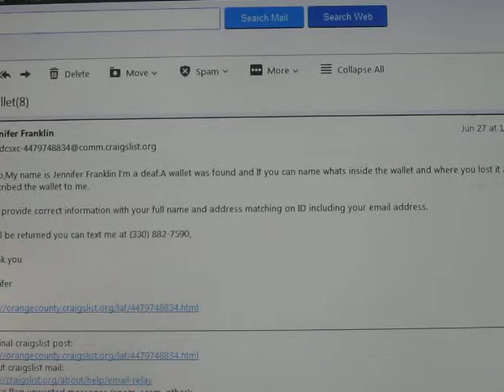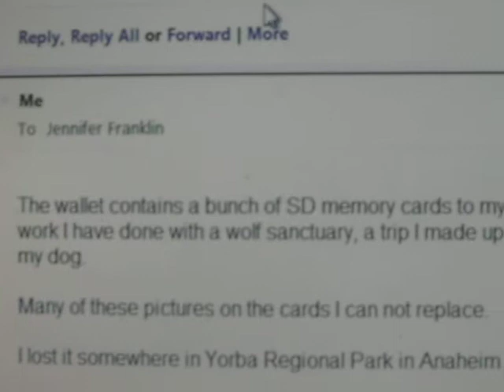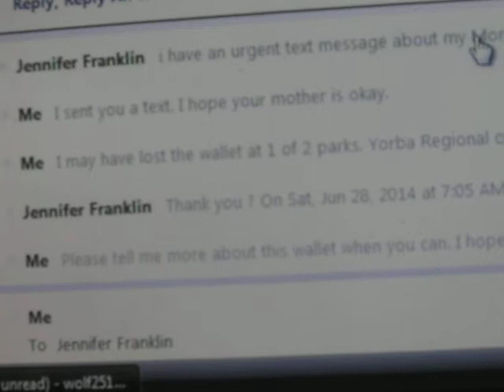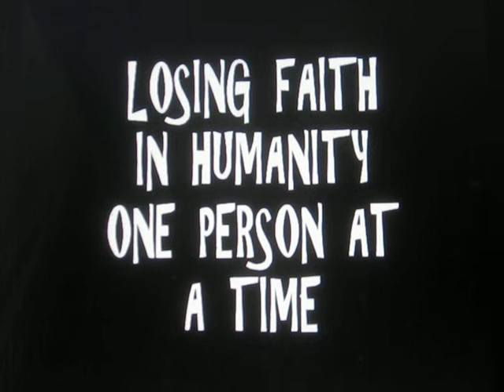Giving A Lowlife P.O.S The Spotlight And Making Him/Her Famous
I am highlighting an internet scammer who is preying on people who make posts about lost property on craigslist in the lost and found section. Look out for this person.